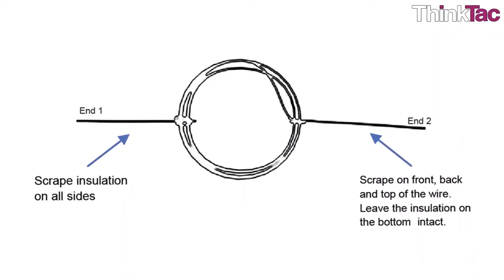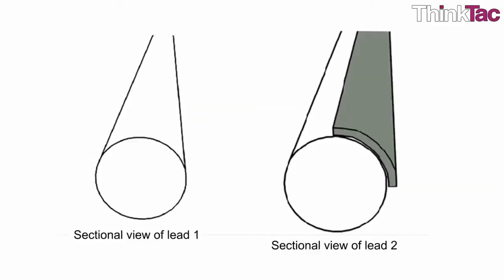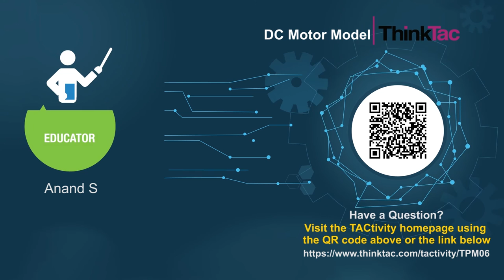DC Motor Model | ThinkTac | DIY Science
. This amazingly simple model of a DC Motor allows you to experience various facets of electromagnetism first-hand. The simple design and materials allow you to play with, experiment and tinker with this model and discover the properties of electricity and magnetism yourself. Current from the battery flowing through the copper coil makes it an electromagnet (Oersted’s Law), which in turn interacts with permanent magnets, providing a thrust for the copper coil to rotate. All electric motors in the world work on the same principle. Here you make, play with, tinker and experiment with a brilliantly simple model first-hand.